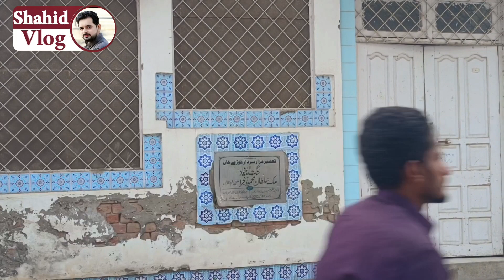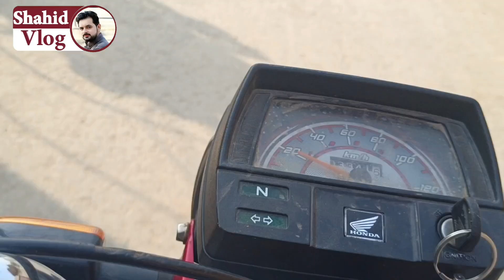Aaj to hair growth Oil banaya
vist kea factory kaa#shahidvlog